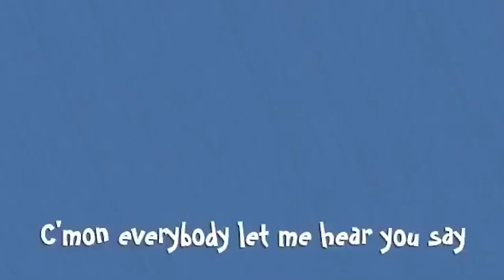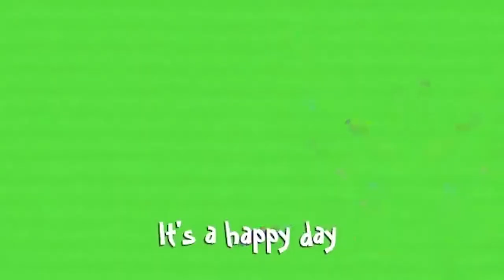Torch Kids Jr. Easter 2020